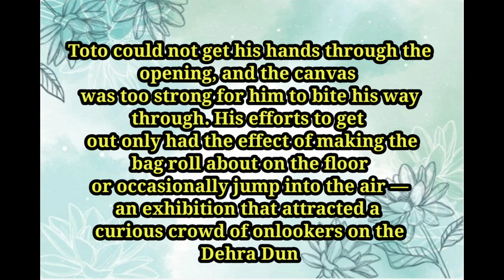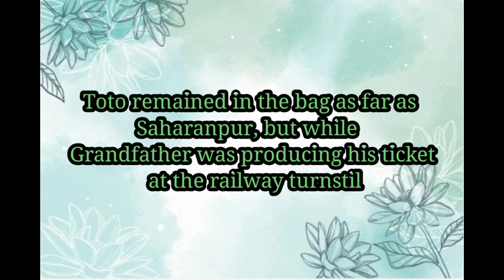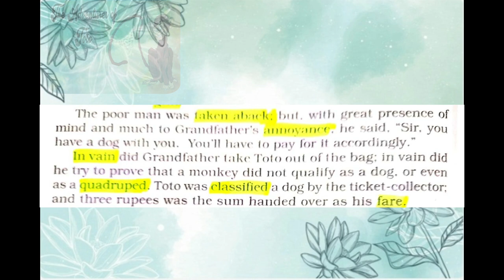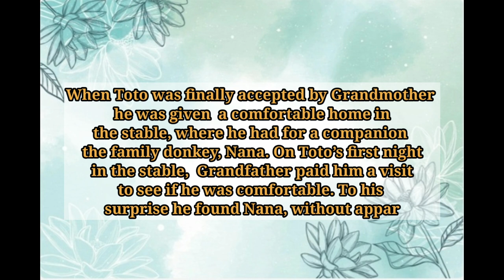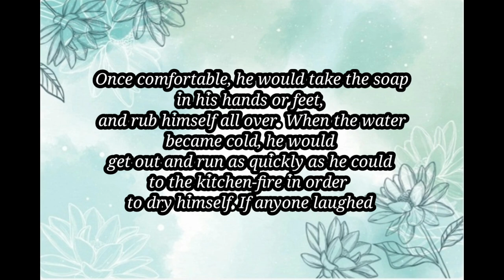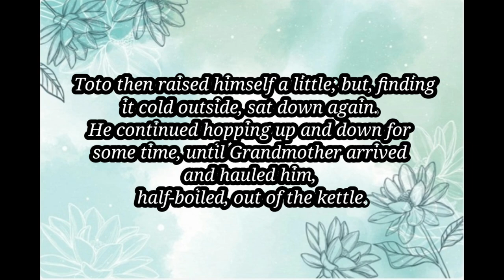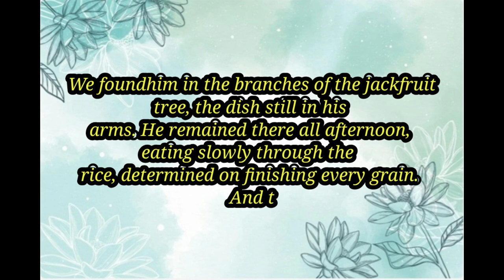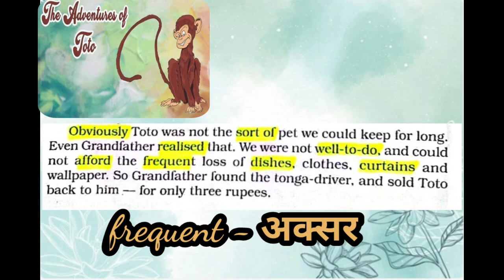The Adventures of Toto#Moments#Class 9#Easy Explanation